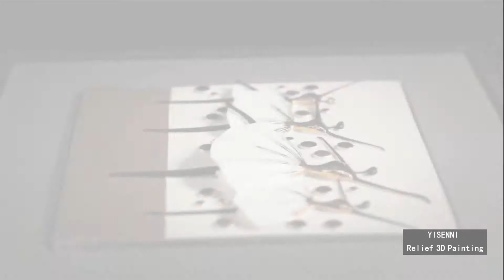3、YISENNI 3d art wall panel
YISENNI 3d art wall panel . all made by hand and have many style to choose from
the most feature is the 3d relief, and is different with the normal painting. you can feel real, and want to touch it, making your decoration is elegance and tasted.